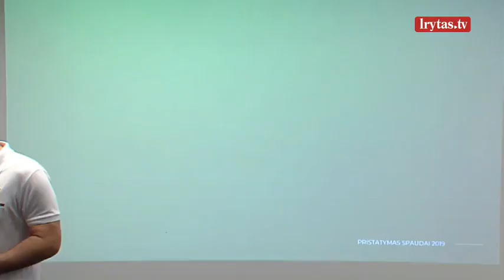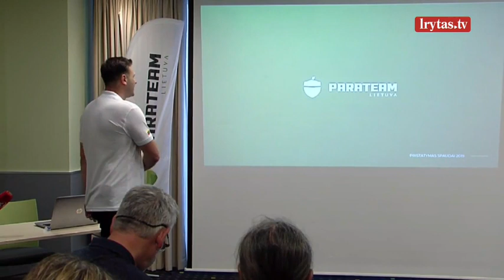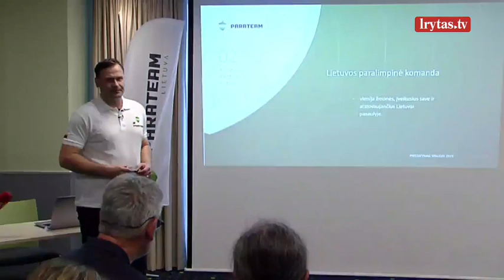M. Bilius pasakė, kas lėmė „Parateam Lietuva“ atsiradimą ir įvardijo tikslus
LrytasGYVAI Paralimpinio judėjimo prekės ženklo „Parateam Lietuva“ pristatymas. Spaudos konferencijoje dalyvauja Lietuvos paralimpinio komiteto prezidentas Mindaugas Bilius ir sportininkai: paralimpinis čempionas golbolininkas Mantas Panovas, paralimpinis vicečempionas Kęstutis Skučas, pasaulio neįgaliųjų plaukimo čempionas Edgaras Matakas, Europos neįgaliųjų lengvosios atletios vicečempionas Danas Sodaitis, paralimpietė maratonininkė Aušra Garunkšnytė.